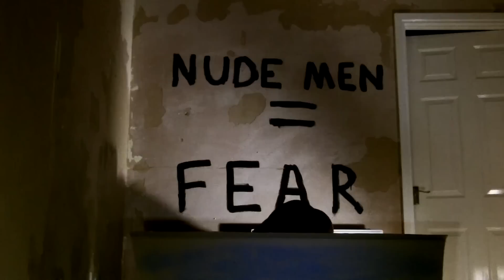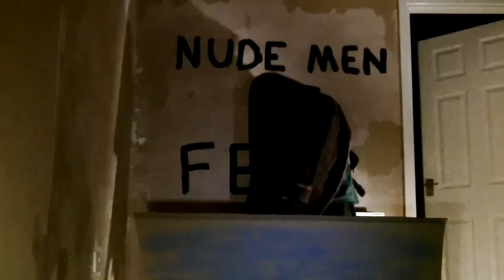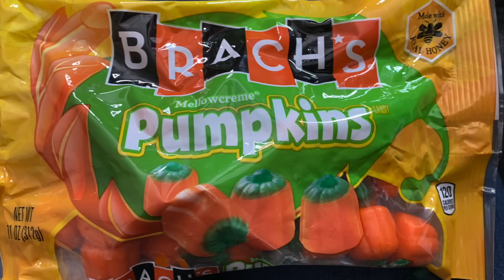Unboxing a REAL ghost, plus ASHENS, LARRY BUNDY Jr, LOMADIAH, BOUPHE & more! (Halloween Special)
This feature-length special features a trick or treat Beanboozled candy taste test, Biffo and Sanya embark on a ghost hunt with Paul Gannon, we perform the on-camera unboxing of a haunted doll - and our very special guests share their spookiest ever stories, including Ashens, Larry Bundy Jr, Bouphe, Lomadiah, Sooz Kempner, Ash Frith, Aravelle... and Fat Sow! It's truly terrifying...

Thanks to Jerden-Cooke, as always, for his music and voice!

Not for children! Warning: contains flashing images.